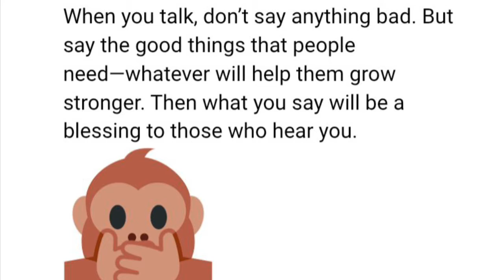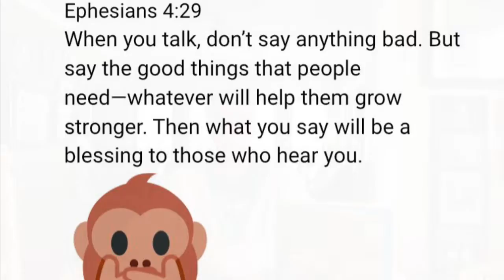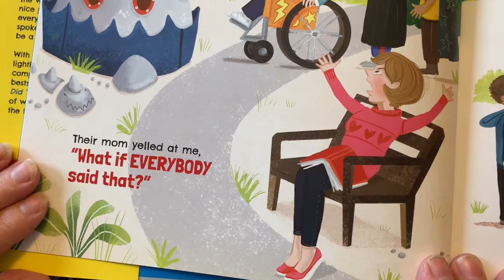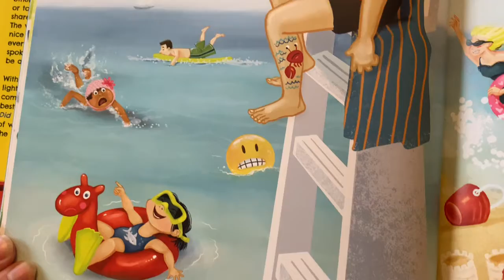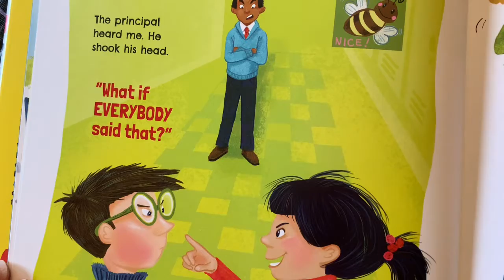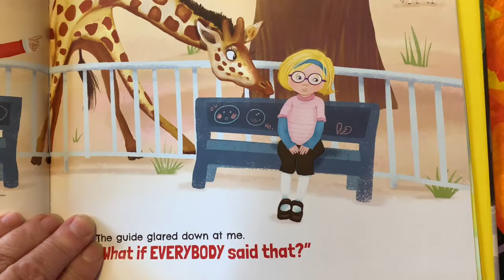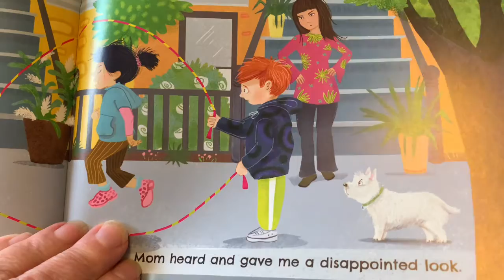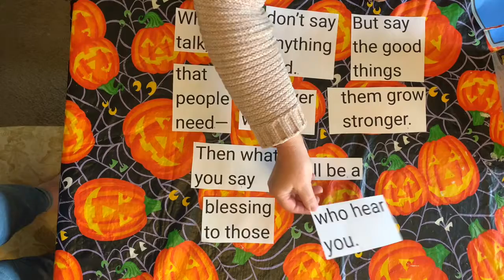BE CAREFUL WHAT YOU SAY with Maureen Deahl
CONNECT is Pilgrim's Sunday school programming experience where our dedicated teaching staff share God’s love and calling through scripture, story, crafts, and other activities.

The video recordings and editing team includes Ethan Deahl, Riley Deahl, James Jones, and Delena Wilkerson.